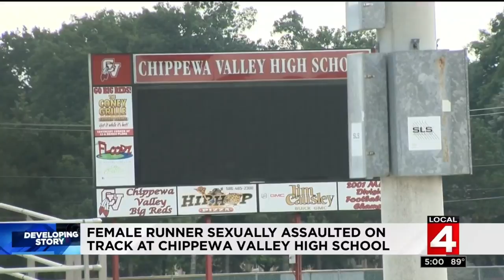Runner attacked on Clinton Township high school track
Police in Clinton Township are searching for a man who attacked a woman who was training for a marathon on the track at Chippewa Valley High School.